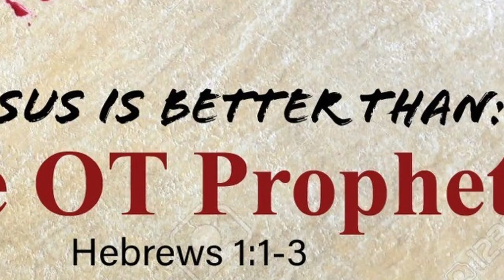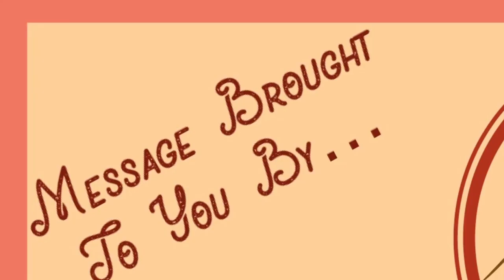Jesus Is Better Than: The OT Prophets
"Jesus Is Better Than: The OT Prophets" (final edit)